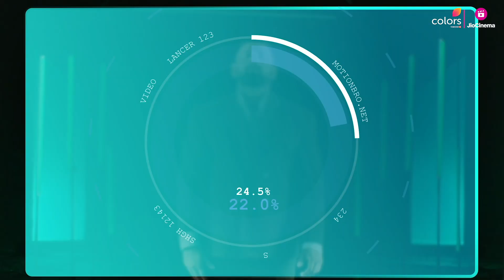Rajat Dalal: An Internet Sensation Is Here | Bigg Boss 18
Internet ko baaton se Rajat Dalal ne hilaaya hai, Time ke Taandav se ladne woh aaya hai. 🔥💪

Dekhiye BiggBoss18, Mon-Fri raat 10 baje aur Sat-Sun 9:30 baje, sirf Colors aur JioCinema par.